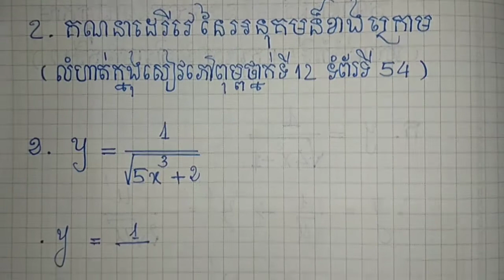លំហាត់ ដេរីវេ ទំព័រទី 54 លេខ 2 ចំណុច ខ parts 9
សួស្តីបងប្អូនអ្នកសិក្សា!ស្វាគមន៍មកកាន់ឆានែលរបស់ខ្ញុំបាទ!សូមបងប្អូនជួយចុច#subscribeដើម្បីទទួលបានvideosថ្មីៗបន្តទៀត! សូមអរគុណសម្រាប់ការទស្សនា!
សូមជូនពរប្អូនៗទាំងអស់គ្នា​ ទទួលបានជោគជ័យក្នុងការសិក្សា។ សួស្តីប្អូនៗអ្នកសិក្សា!ស្វាគមន៍មកកាន់ឆានែលរបស់ខ្ញុំបាទ!សូមប្អូនៗជួយចុច#subscribeដើម្បីទទួលបានvideosថ្មីៗបន្តទៀត! សូមអរគុណសម្រាប់ការទស្សនា!
សូមជូនពរប្អូនៗទាំងអស់គ្នា​ ទទួលបានជោគជ័យក្នុងការសិក្សា។